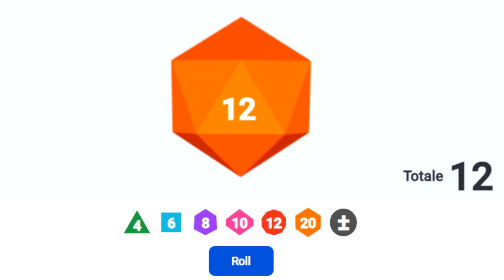TS4 ULTIMATE DECADES ITA | SOGNO O SON DESTA?!?! 😲😨🥵 | -1 anno alla PESTE NERA!😭 EP. 47 | 1347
✨Aprimi!!✨

Da oggi potete supportarmi inserendo, ad ogni acquisto effettuato su EA App e su The Sims.com il mio codice affiliato ALESUITESIM ..A voi non cambia nulla (non è un codice sconto) ma per me è molto importante in quanto da valore alla nostra Community e supporta il mio lavoro (una piccola percentuale del vostro acquisto va direttamente a me!) Quindi spero lo userete numerosiii!

La felicità di cominciare questa challenge non si spiega e poichè finora nessun italiano l'aveva ancora affrontata su YouTube, non avevamo ancora le regole tradotte. Ma tutto questo lo risolviamo NOW perché abbiamo lavorato per voi!
- Grazie a LoryNa possiamo offrirvi anche le regole in italiano: trovate a questo le regole interamente tradotte!!
- Grazie a Giordano avete anche voi disposizione l'excel in italiano, vi basterà accedere alla chat ULTIMATE DECADES - GENERALE sul mio server Discord, che trovate qui